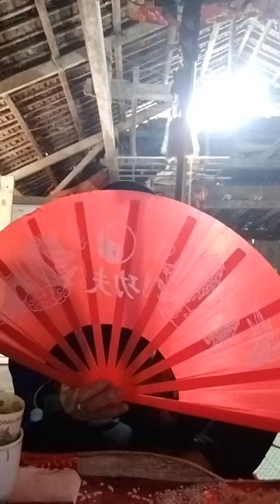Then Minh : hát then lễ then chiều 28 tháng giêng 2022